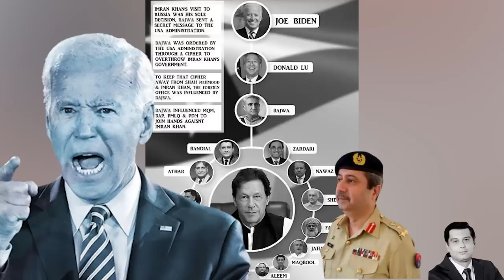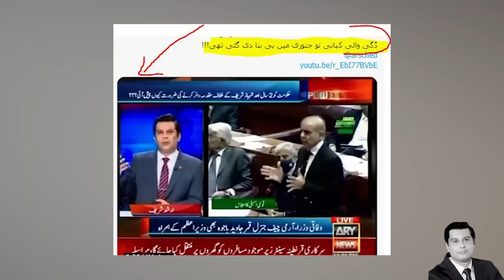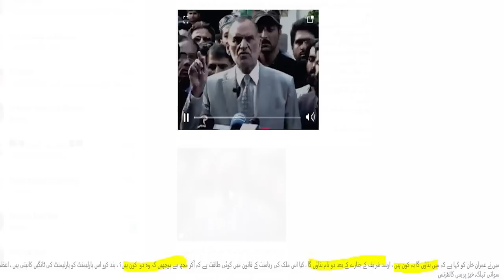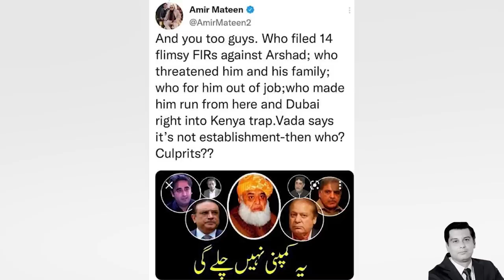It's Big: Imran Khan DG ISI real issue | Arshad Sharif's Post-mortem report leaked | Emergency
It's Big